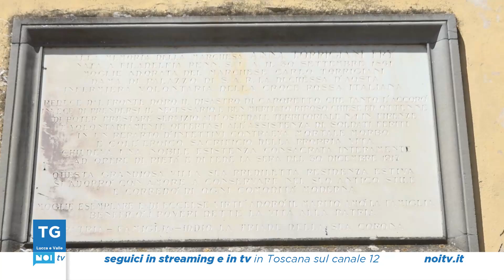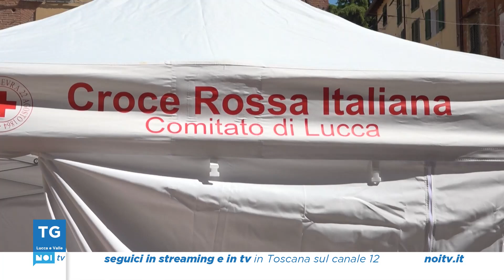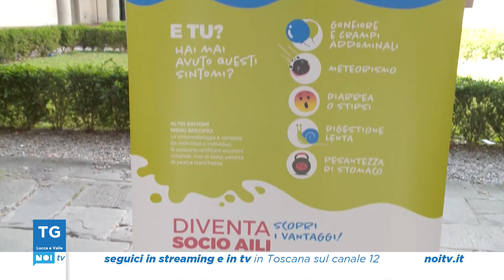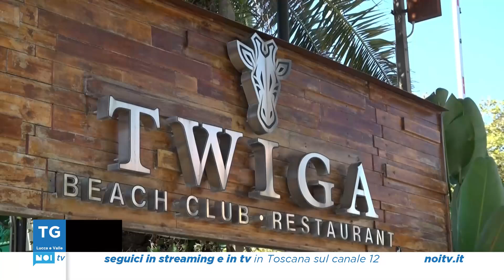Tg Noi Lucca e Valle | 26/05/2024